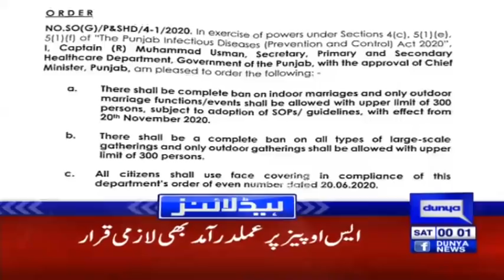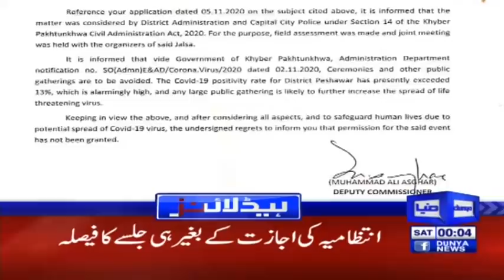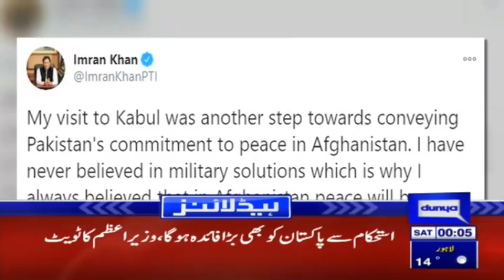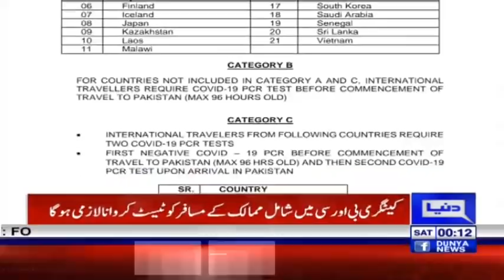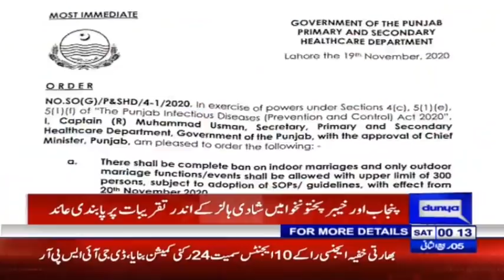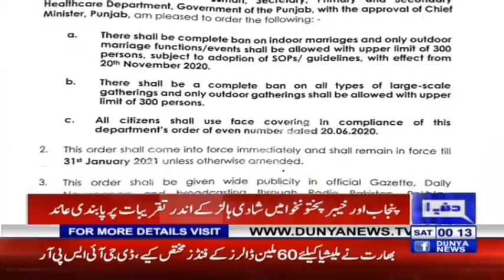Again Coronavirus Lockdown in Pakistan | Headlines 12 AM | 21 November 2020 | Dunya News | HA1L